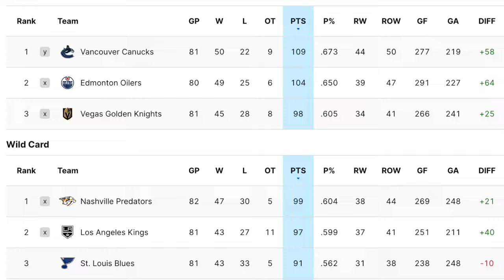The moment EVERYONE has been waiting for…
The Vancouver Canucks lose to the Winnipeg Jets 4-2 and wrap up their regular season, now they looked forward to the NHL playoffs against the Nashville Predators in round 1, we do a quick preview of that in this video. Quinn Hughes and Elias Pettersson along with Elias Lindholm played alirght. Demko was solid, now the real stuff begins.